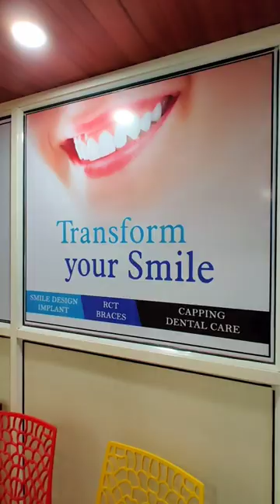My Clinic Tour | Dental Clinic | Dental Clinic Interior | Dental Clinic setup